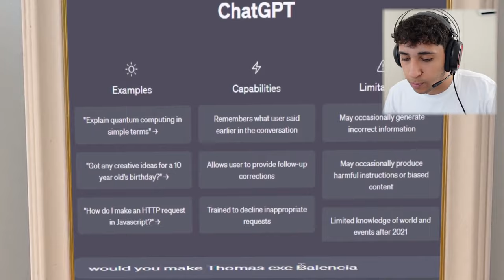ÖĞLE YEMEĞİNDE THOMAS.EXE YİYEN ADAM !! (Şok Olacaksınız )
Ben Onur Umur ÖĞLE YEMEĞİNDE THOMAS.EXE YİYEN ADAM !! (Şok Olacaksınız ) videom ile karşınızdayım, deosuyla karşınızdayım. Her şeyi yiyen adam gece 3'te Thomas the Tank Engine EXE yedi ve Thomas.EXE Skibidi Toilet yani Skibidi Tuvalet Adam dönüştü Thomas ve Arkadaşları öldü. Güzel , eğlenceli ve komik bir video oldu iyi seyirler.

Merhaba Ben Onur Umur , Youtube Türkiye benim en büyük tutkum, bur da dev gibi bir Onur Umur ailesi için her gün yeni video yüklüyorum. Kanalımda oyun gaming , eğlence , challenge , komedi , şaka , şarkı , vlog , montaj , tepki ve benzeri bir sürü  video paylaşıyorum. Bunları yaparken çok eğleniyorum ve bir çok komik anlar eğlenceli anlar yaşıyorum.